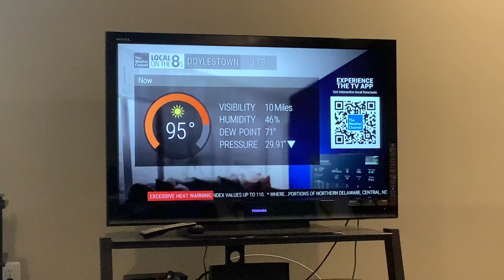Local on the 8s Excessive Heat Warning/Air Quality Alert 7/9/24 3:18 PM